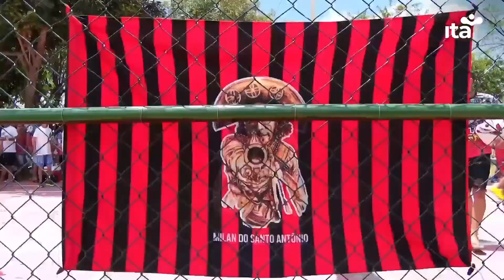FUTEBOL, MEU AMOR! - FINAL DA COPA MOEDA DE OURO 27/09/2022